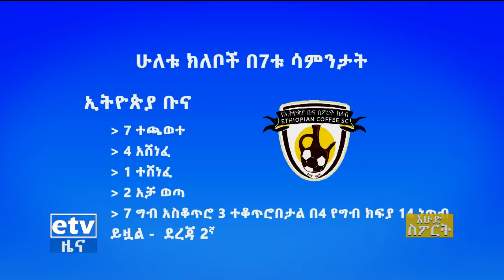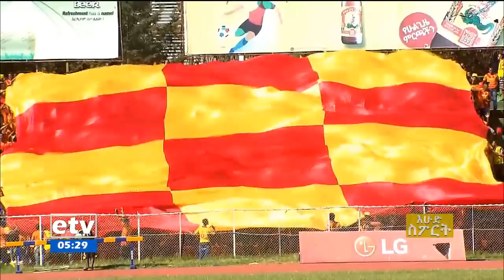ኢቲቪ እሁድ ስፖርት …ታህሳስ 21 2011 ዓ.ም